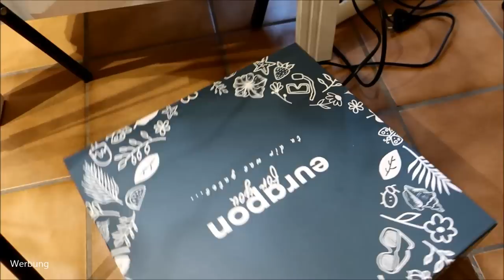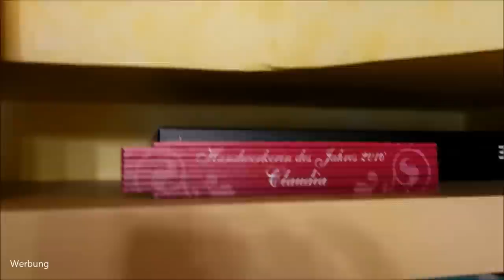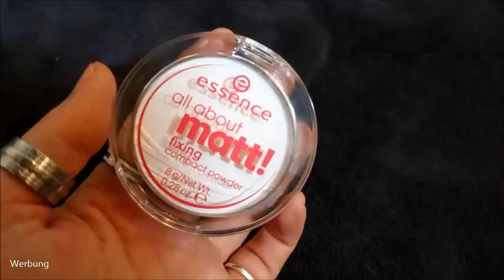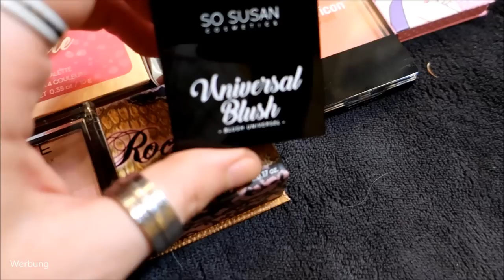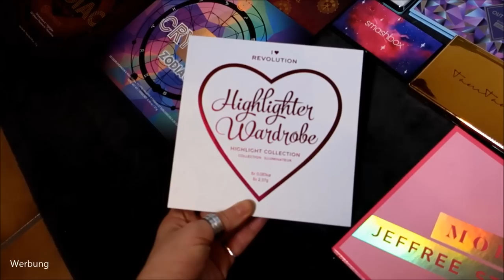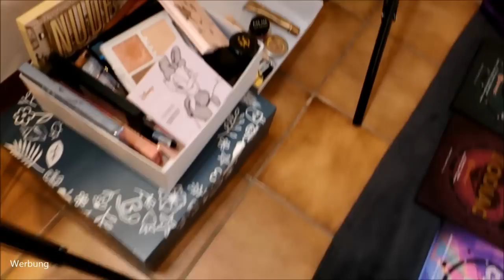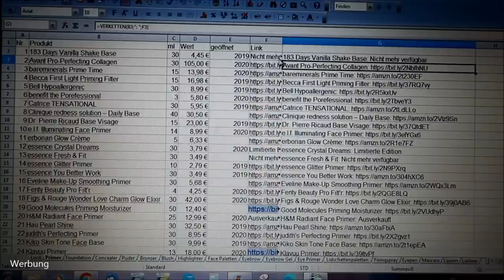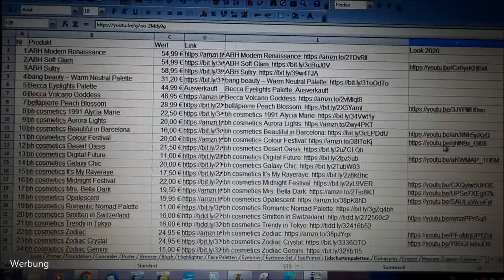MEINE XXL 10.000 € SCHMINKSAMMLUNG 💄 Aufbewahrung 💄 Organisation 💄 Ausmisten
Heute ist es endlich soweit und ich zeige euch das wohl am meisten angefragte Video:
MEINE KOMPLETTE SCHMINKSAMMLUNG !
Eigentlich mag ich keine massenhafte Declutter Aktion - in diesem Video schaffe ich es aber, mich von einigen Produkten direkt zu trennen.
Manches gehört auch einfach in die Tonne :D

Natürlich ist das keine "haushaltsübliche" Menge.
Aber Youtube ist für mich mehr als nur ein Hobby - und ich teste und verwende die Produkte mit und für euch :)

Aktuelle Lieblingsprodukte:*
Hau Pearl Shine
Physicians Formula Nude Wear
Clinique beyond perfecting super Concealer – 04
Rival loves me Pastel Breeze Bronzer: Limited Edition
L'Oréal Age Perfect Satin Rouge – 101 Rosewood
CRASH Christine Luisa Crashion

Liebe Grüße
Claudi